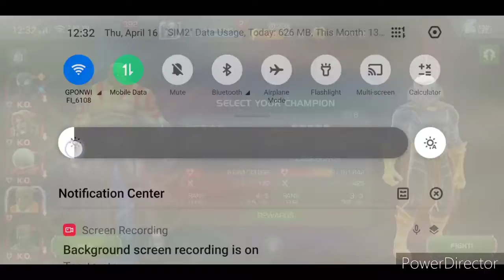MCOC ACT 5 CHAPTER 6 COMPLETION, BEST WAY TO COMPLETE. how to defeat the collector.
COMPLETION OF ACT 5 CHAPTER 6 BEST WAY TO COMPLETE.

BEST TRICKS TO DEFEAT THE  COLLECTOR .
how to complete the act 5 chapter 6 easly with out using any reviews.

how to defeat the boss of the act 5.6 the collector easly.